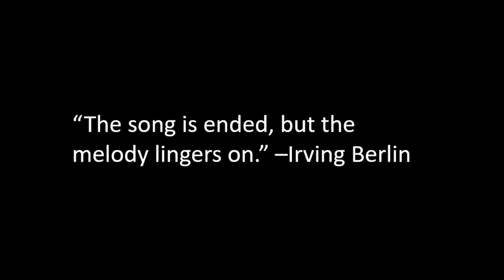Jeff Stilwell Memorial Video 2020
'Little' Jeffery Glenn Stilwell passed away peacefully June 28, 2020, with his Fiance Terry and father 'Big' Jeff by his side.  Jeffery made an impact on everyone he met.  Here are some of the memories that we have all shared with Jeffery!